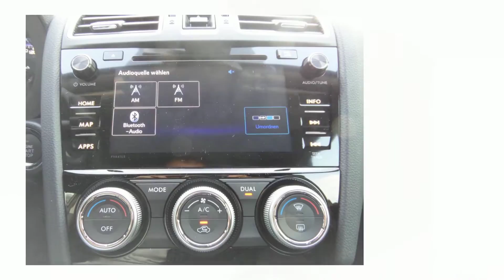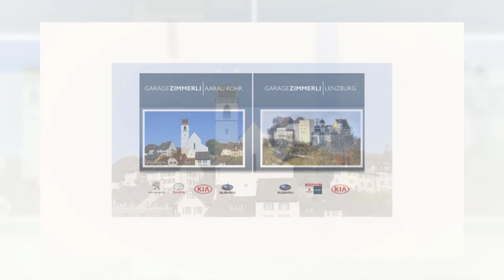SUBARU Levorg 1 6DIT Swiss S Kombi - Garage Zimmerli AG - AARAU